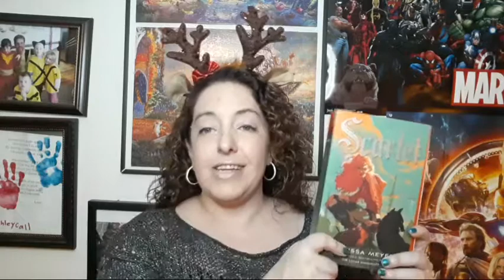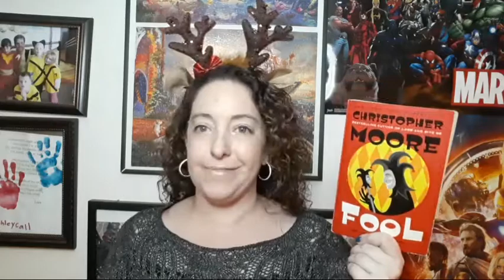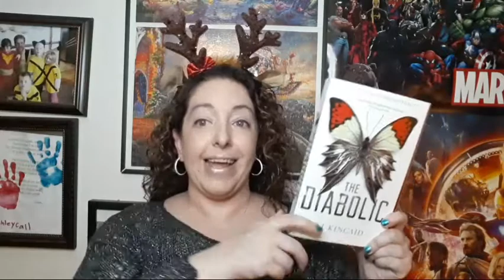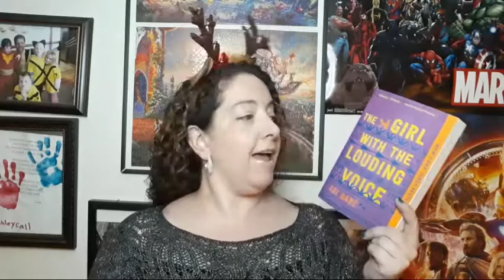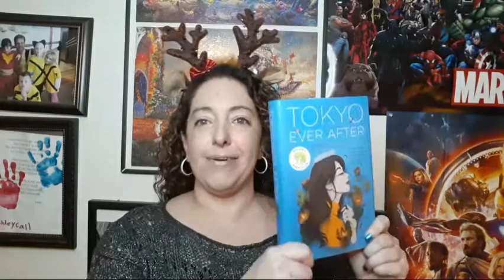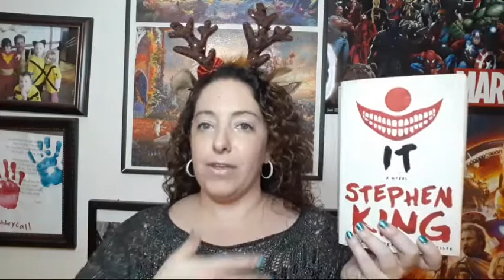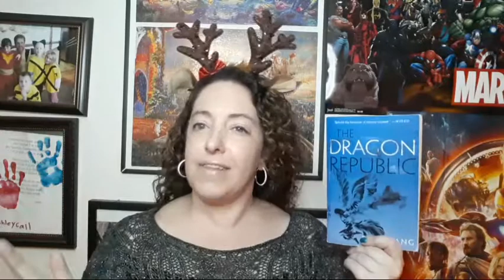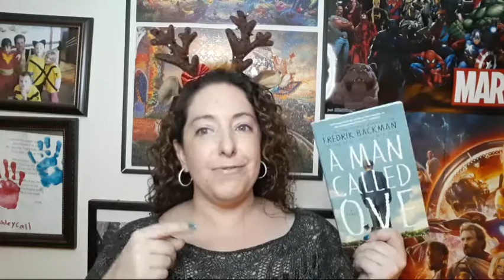Top 10 Books of the Year! - My favorite books of 2021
Hi Readers,

Today I am counting down my Top 10 favorite books from 2021.  Again, I'm not saying that these were the best books, but they were my favorites.  Some of these are not surprising, but some of them surprised even me!

Let me know what your favorite books of the year were in the comments section below!

You can find quick, one minute reviews for some of the books mentioned in this video: